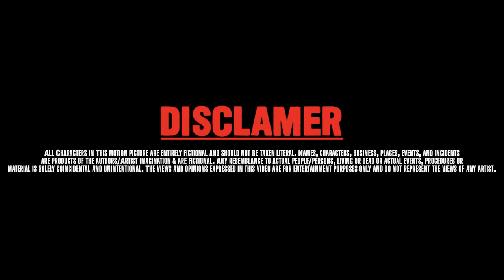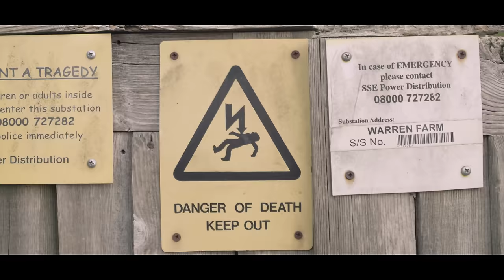FDot x Little Katty - Statement (Music Video)